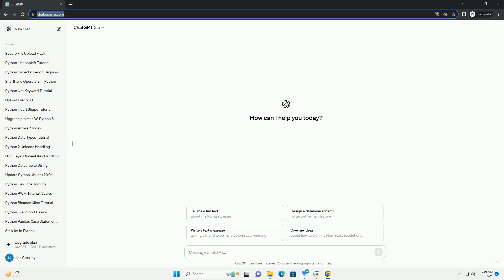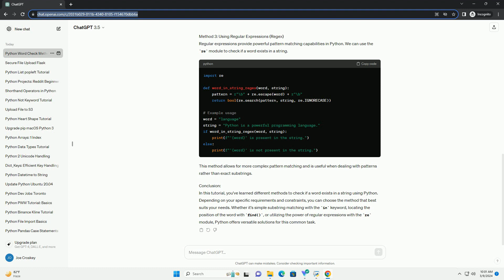python check if word is in string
title: python tutorial: checking if a word is in a string
introduction:
python provides several ways to check if a word exists within a string. this tutorial will cover different methods and techniques to accomplish this task, catering to various scenarios and requirements.
method 1: using the in keyword
the simplest way to check if a word exists in a string is by using the in keyword.
this method is straightforward and suitable for basic checks. it returns true if the word is found in the string, otherwise false.
method 2: using the find() method
the find() method searches for a substring within a string and returns the index of the first occurrence of the substring.
this method is useful if you need to know the index of the word within the string.
method 3: using regular expressions (regex)
regular expressions provide powerful pattern matching capabilities in python. we can use the re module to check if a word exists in a string.
this method allows for more complex pattern matching and is useful when dealing with patterns rather than exact substrings.
conclusion:
in this tutorial, you've learned different methods to check if a word exists in a string using python. depending on your specific requirements and constraints, you can choose the method that best suits your needs. whether it's simple substring matching with the in keyword, locating the position of the word with find(), or utilizing the power of regular expressions with the re module, python offers versatile solutions for this common task.

python check if key exists in dictionary
python check if string is number
python check type
python check version
python check if list is empty
python check if variable exists
python check if directory exists
python check if file exists
python check if string is empty
python string contains
python string concatenation
python string methods
python string to int
python string interpolation
python string split
python string format
python string replace
python string